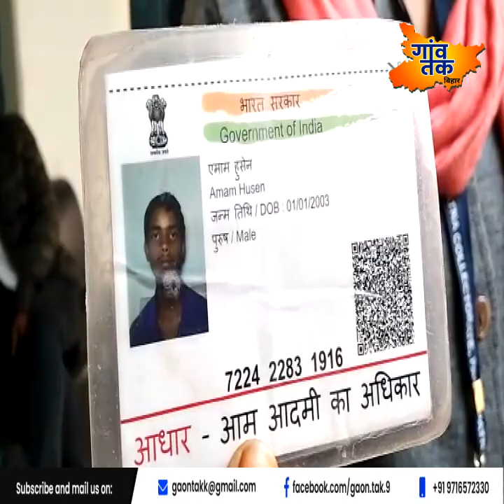नाबालिग बेटी की शादी करवाने पर तुली थी मां, मौसी का बेटा बना था दूल्‍हा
बेटी की उम्र सिर्फ 12 साल है..लेकिन मां जबरन उसकी शादी कराने पर उतारू थी..12 साल की बेटी का विवाह करने के लिए पिता भी राजी नहीं था..बावजूद मां ने अपनी मर्जी से लड़का देख लिया, और शादी तय कर दी..शादी के लिए बारातियों के साथ दूल्‍हा भी आ गया..इस बीच पड़ोसियों ने हिम्‍मत भरा फैसला लिया...लड़की की जिंदगी बर्बाद होते देखकर उन्‍होंने इसकी खबर पुलिस को दे दी..इसके बाद पुलिस तुरंत मौके पर पहुंची.. पुलिस के पहुंचते ही शादी के लिए आया दूल्‍हा और उसके साथ आए सारे बाराती तुरंत रफूचक्‍कर हो गए..पटना जिले का ये मामला है..कोतवाली थाने के पुलिस के प्रयास से अदालतगंज झुग्गी में रहने वाली 12 साल की लड़की का निकाह रुकवा दिया गया...नाबालिग की मां 19 साल के युवक से अपनी बेटी का निकाह कराने जा रही थी..लेकिन पुलिस की पहुंचने पर लड़का पक्ष फरार हो गया..बाद में लड़की के परिवार वालों की काउंसलिंग की गई, जिसके बाद वे निकाह नहीं करने पर राजी हुए..बताया जा रहा है कि महिला ने नाबालिग बेटी का निकाह मौसी के बेटे से तय कर दिया था..पिता और नाबालिग निकाह का विरोध कर रहे थे..बावजूद उसकी मां जबरन शादी कराना चाहती थी..